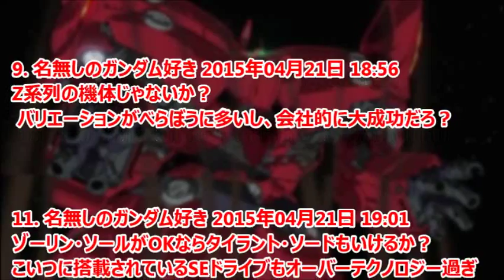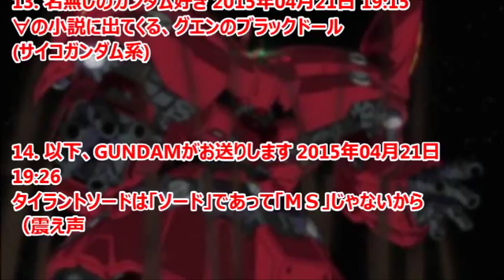【強さ議論】ガンダム アナハイム社の機体で一番強いのは？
機動戦士Zガンダムから登場するアナハイム・エレクトロニクス社が製造した機体、ユニコーンガンダムやネオ・ジオングなどで、一番強いものが挙げられている。

引用
2015年4月22日掲載「ガンダムまとめ速報」より